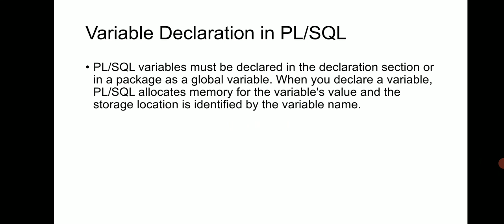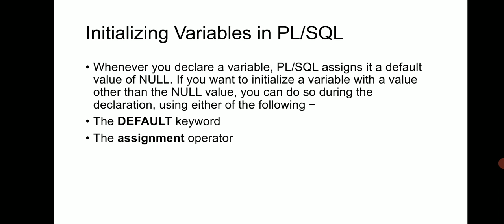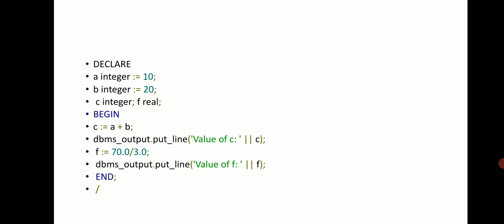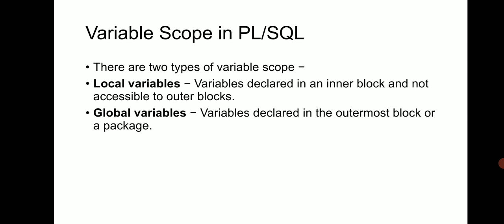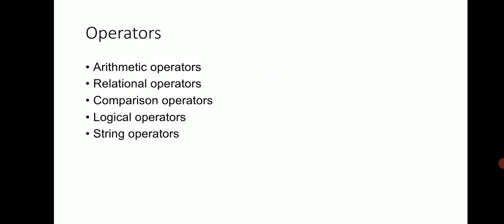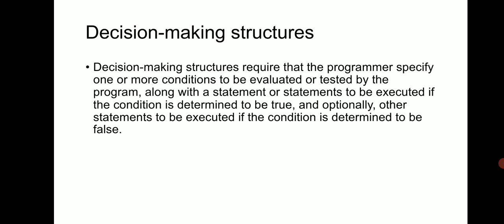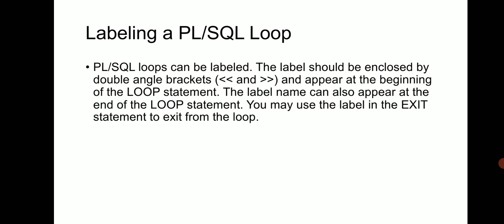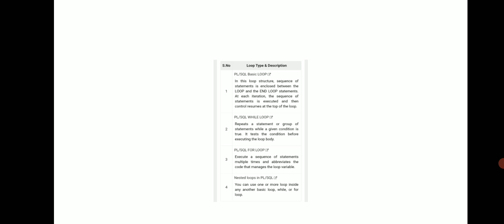Database Design and RDBMS_PL/SQL Part 2